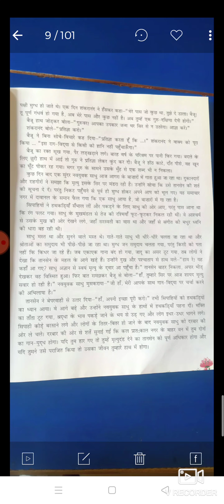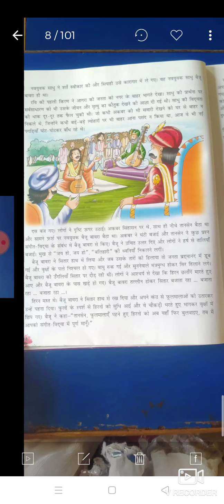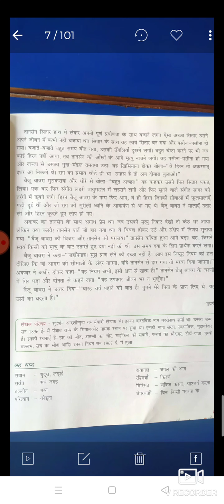Hindi 2 class 8/chapter 3 /part 2 read